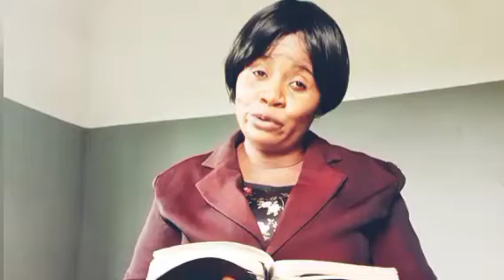NEVER GIVE TO & COLLECT THESE ITEMS FROM ANYONE'S HAND IN SPIRITUALITY? SEE THIS VIDEO FIRST!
Happy viewing.

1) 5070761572. ZENITH BANK DOMICILIARY (DOLLAR) ACCOUNT. CHIDOZIE JENNIFER CHIOMA

2) Sendwave, World Remit, Ria Money, Money gram, MTCN use the same names with address Ward 2 Echiaba DC, Ebonyi LGA Ebonyi state, Nigeria

3) MONEY GRAM, SWIFT CODE 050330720
ACCOUNT NAME CHIDOZIE JENNIFER CHIOMA.

4) WESTERN UNION TRANSFER WITH THE SAME DETAILS ABOVE

5) ECO BANK CHIDOZIE JENNIFER CHIOMA